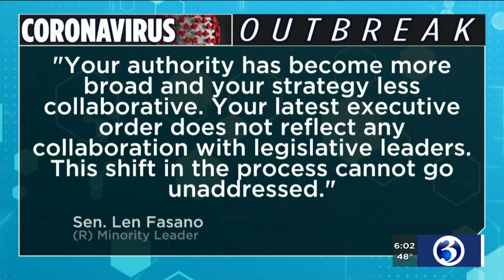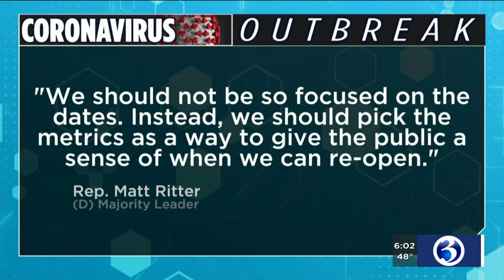Video: Executive order put in place to protect renters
Gov. Lamont is set to sign an executive order that will help renters.